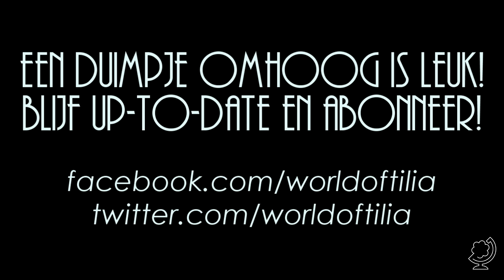[BioShock] Episode 6: Fontaine Fisheries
BioShock speelt zich af in 1960. arjandotorg speelt Jack, die nadat zijn vliegtuig crashte in de oceaan afreist naar de onderwaterstad Rapture. De stad, gebouwd door zakenmagnaat Andrew Ryan, was bedoeld als een geisoleerd utopia. Maar de ontdekking van ADAM, een plasmid die de gebruiker bovenmenselijke krachten geeft, bleek het begin van het einde te zijn voor Rapture. Jack probeert een manier te vinden om te ontsnappen aan hordes door ADAM geobsedeerde vijanden, zoals de dodelijke Big Daddies. Ondertussen houdt hij contact met een aantal normale mensen dat nog is overgebleven. Zo leert hij meer over de geschiedenis van Rapture.

Mijn naam is Arjan (arjandotorg) Lindeboom en World of Tilia is mijn gamekanaal (NL). 'World of Tilia' betekent 'Wereld van Lindeboom'. Hier staat fun, topkwaliteit en contact met jou als kijker bovenaan. Ik hou van duidelijk en goed Nederlandstalig (Dutch) commentaar. Dagelijks maak ik (soms samen met anderen)  de leukste video's voor je met veel plezier, humor en respect, zonder daarbij te vloeken of te schelden. Naast de game Minecraft vind je hier nog veel meer games! Alles in 720p of 1080p full HD.

World of Tilia is gaming voor gamers en niet-gamers, jongens, meisjes, mannen, vrouwen, jong en oud, Nederland, België of daarbuiten. Mijn doel is video's te maken die je een verhaal vertellen, die je laten lachen en je soms ontroeren, die je meenemen op avontuur, die je met je hele familie en met al je vrienden samen kunt bekijken. Sinds februari 2012 dagelijks één of meer nieuwe video's.